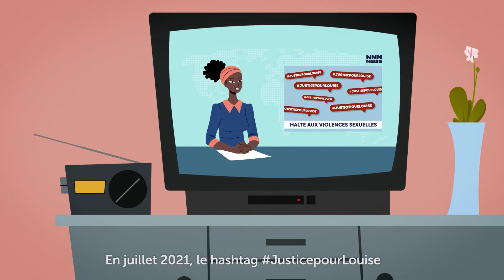KASA! Non aux violences sexuelles en Afrique de l'Ouest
Les violences sexuelles portent atteinte à la santé, dignité, sécurité et l'autonomie de ces victimes et demeurent cependant tolérées dans de nombreuses sociétés qui l'enveloppent dans une culture de silence. KASA;  une initiative de FordFoundation et de  OSIWA en partenariat avec AWDF réduit cette menace en donnant des subventions aux organisations de femmes.